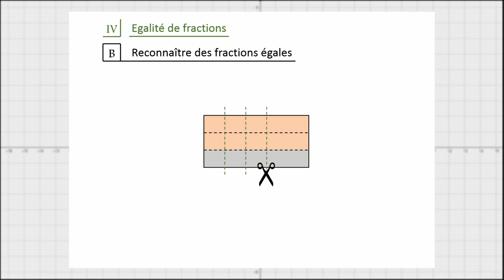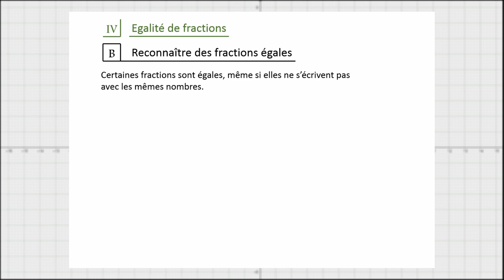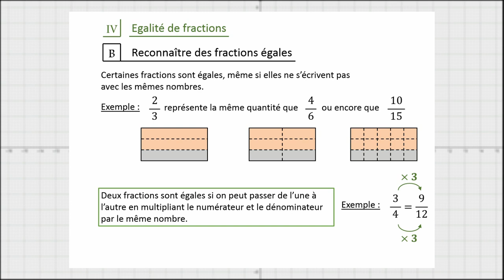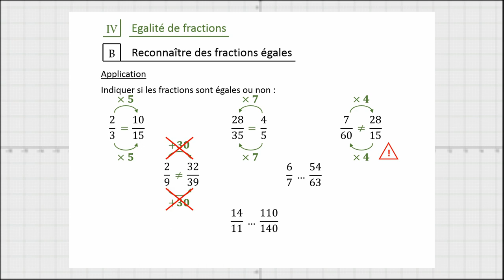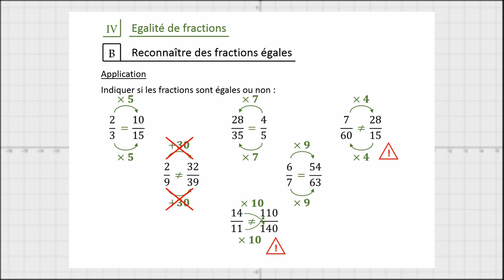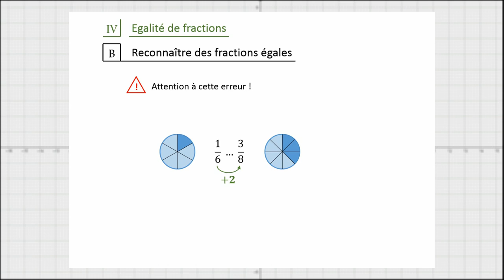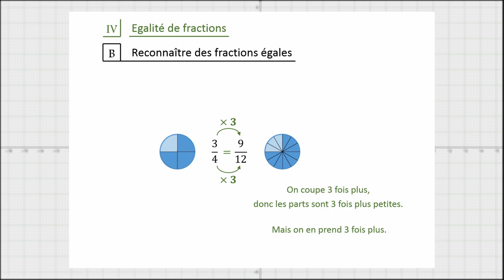Fractions - 4B - Reconnaître des fractions égales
Comment peut-on déterminer si deux fractions sont égales, c'est-à-dire si elles représentent la même portion d'une unité ?
Voyons la méthode pour le savoir, et le raisonnement qui sous-tend cette méthode.